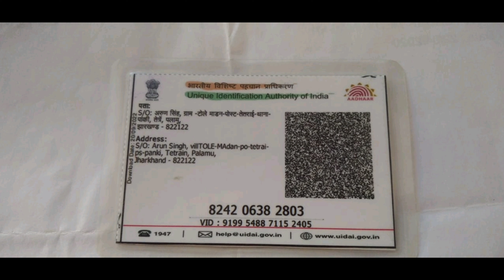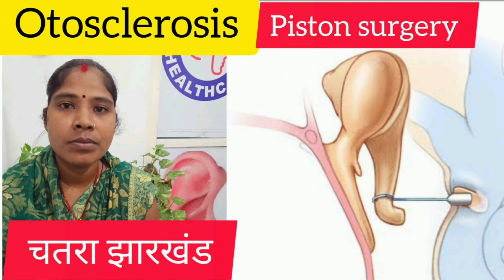पर्दे में छेद ,कान का बहना ,सुनाई में कमी ,दूरबीन द्वारा कान का सफल ऑपरेशन#ashokbest 88245 44291